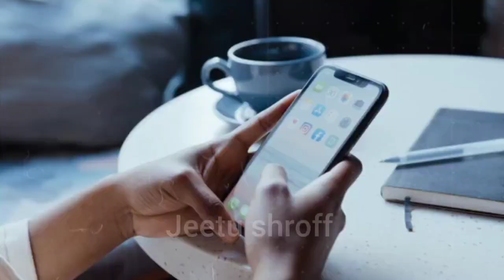🌍इन दुर्लभ जानवरो को देखने के लिए नसीब लगता है || most unique animals in the world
🎁Releted words:--
Most beautiful Animals in the world in Hindi
Beautiful animals
Animal
Animals
Rare animals
Top 10 rare animals in the world
Top 5 rare animals in the world
Top rarest animals in the world
Most rarest crutures in the world
Rare crutures
Platypus
anteaters
Shoebill stork
Sea leaf dragon
Wild gravity
One minute gyan
The world adventure in Hindi
The earth adventure in Hindi
Factbhai
Mr fact wala
It's facts
Getsetfly
VICHITRA 4U